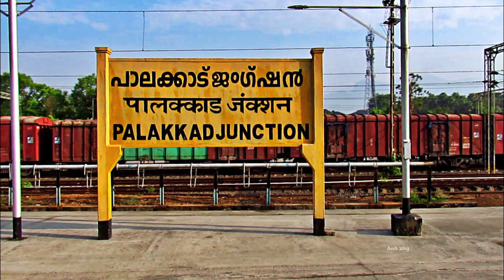BALASUBRAMANIAN & ASWIN PAUL VS GANESH & HAROON: INTERSTATE OPEN BADMINTON DOUBLES TOURNAMENT 2020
Interstate open badminton doubles tournament held at Swammys Palakkad. The match was won by Balasubramannian and Aswin Paul in direct sets.